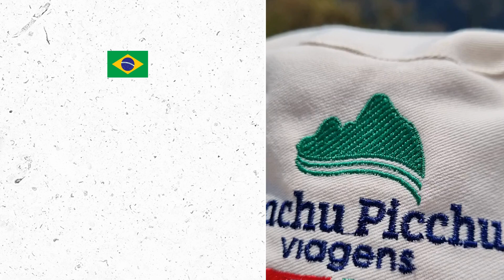Depoimento (Brasil) - Jéssica Camargo e sua amiga